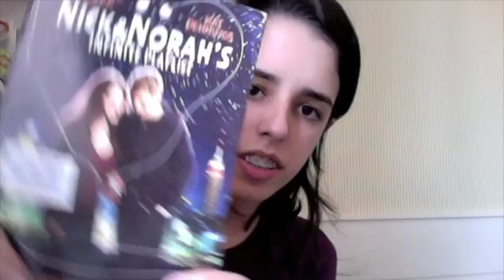Discrimination. Also, Nail Polish.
I know I sound really sleepy and that this deserves more editing. Blame it on the people who think daylight savings is a good idea.

SORRY IF THIS UPLOADS TWICE. YOUTUBE WAS TAKING HOURS TO SHOW THE VIDEO SO I DECIDED TO UPLOAD IT AGAIN.
BTW, WEAR PURPLE TOMORROW, BITCHES.